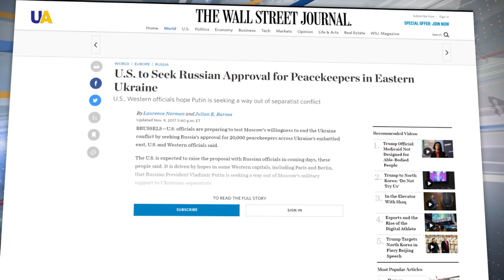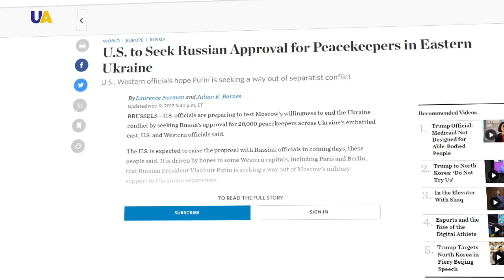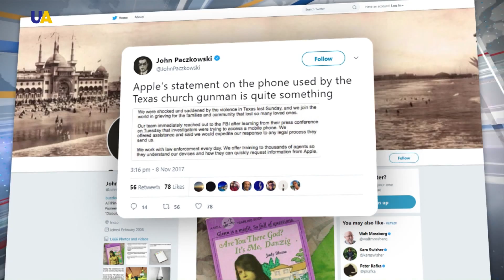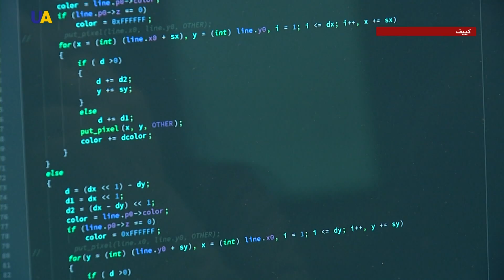نشرة الأخبار 2017.11.10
أبرز العناوين:
1-وول ستريت جورنال: واشنطن ستقدم لروسيا خطة لنشر 20 ألف من قوات حفظ السلام فى شرق أوكرانيا
2-روسيا تستمر في اعتقال الصحفي الأوكراني رومان سوشينكو
3-وفي النشرة أيضا نتعرف على شبكة (بولينا) البوليسية لمكافحة العنف الأسري في أوكرانيا